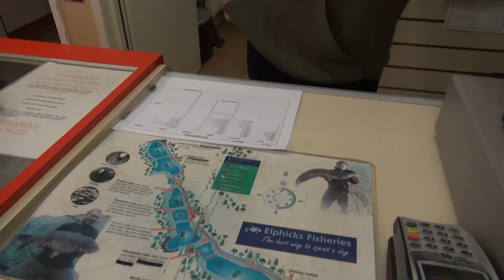ELPHICKS FISHERIES, SPELMONDEN, HORSMONDEN, KENT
Follow us @AnglersMail on Twitter